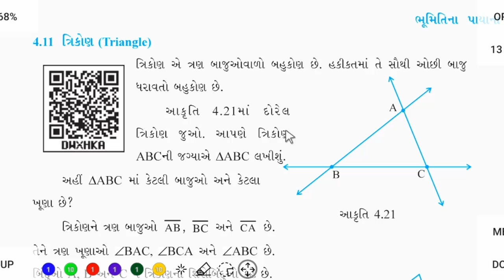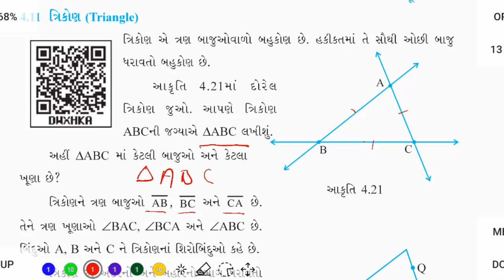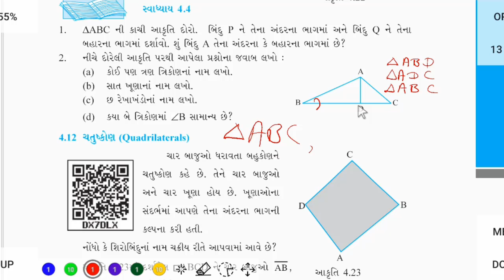Std 6 maths ch 4 | std 6 maths chapter 4 | part 7 | Dhoran 6 | bhumitina paya na khyalo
ધોરણ - 6
વિષય :- ગણિત
પ્રકરણ - 4
ભૂમિતિના પાયાના ખ્યાલો

std 6 maths chapter 4 learn your self
bhumiti na paya na khyalo